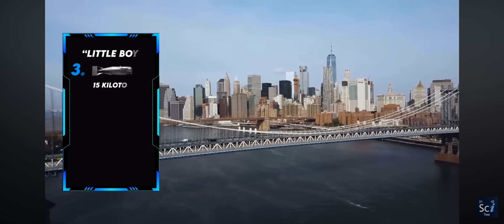WATCH THIS: Now Imagine 200 Mill Nukes Burning America All At Once! 😧🔥